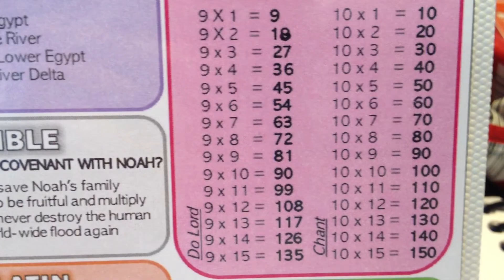CC W5 Math 10s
Classical Conversations Week 5 Math
Skip Counting 10s